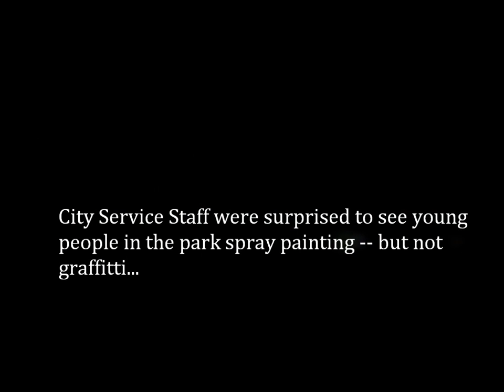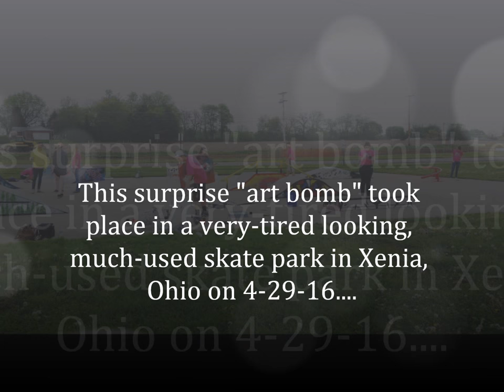Art in the Xenia Skate Park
Art Transforms the Xenia Skate Park